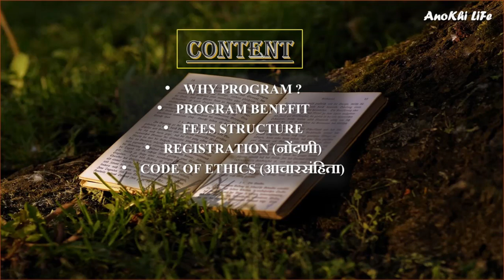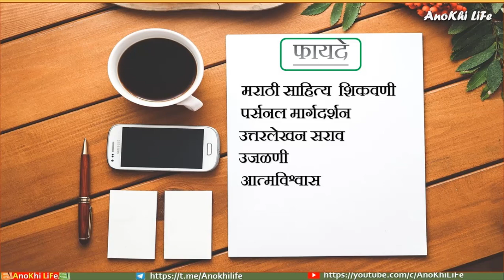Marathi Literature Lecture Revision Practice (LRP) Program I Online Lecture I UPSC Marathi Lit paper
नमस्कार मित्रांनो,
मित्रांनो आजपासून एका नव्या उपक्रमाला सुरुवात करत आहोत त्याचे नाव आहे " Marathi Literature Lecture Revision Practice (LRP) Program." याद्वारे तुम्हाला यूपीएससी च्या दृष्टिकोनातून मराठी साहित्यविषयी तयारी करून घेणे आणि विशेष म्हणजे तुमचा आत्मविश्वास वाढवणे हे आमचे उद्देश आहे, आणि तुमची परीक्षा सुकर आणि सुसह्य करण्याचा आमचा प्रयत्न आहे. चला तर पाहूया काय आहे यामध्ये .